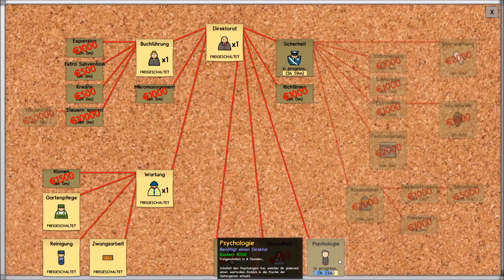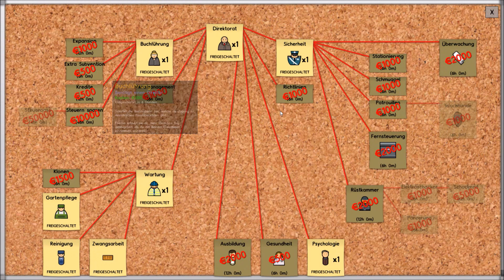Let's Play Prison Architect #05 (GERMAN) Neue Gefangene und der Psychologe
Herzlich Willkommen im härtesten Knast der Welt, zumindest ist das der große Plan. Ob wir es schaffen das auch so zu bauen seht ihr hier.

Ihr möchtet Prison Architect selber haben?